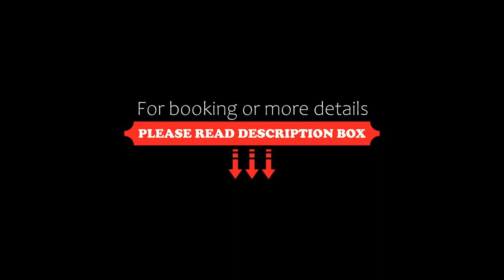Irene's house with pool, parking & wi-fi, Avola, Italy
About Property:
Boasting air-conditioned accommodation with a patio, Irene's house with pool, parking & wi-fi is set in Avola. This holiday home features a private pool, a garden, barbecue facilities, free WiFi and free private parking. The accommodation offers a shuttle service, while a bicycle rental service is also available.

The holiday home with a terrace and pool views has 3 bedrooms, a living room, a flat-screen TV, an equipped kitchen with an oven and a fridge, and...
Property Type: Hotel
Address: VIA CAPONEGRO TRAVERSA 4 1, 96012 Avola, Italy
Searching For
1. Irene's house with pool - parking & wi-fi - Avola - Italy
2. Irene's house with pool - parking & wi-fi - Avola - Italy Address
3. Irene's house with pool - parking & wi-fi - Avola - Italy Rooms
4. Irene's house with pool - parking & wi-fi - Avola - Italy Amenities
5. Irene's house with pool - parking & wi-fi - Avola - Italy Offers and Deals
Audio Credit:
Track Title: Blank Slate
Artist: VYEN